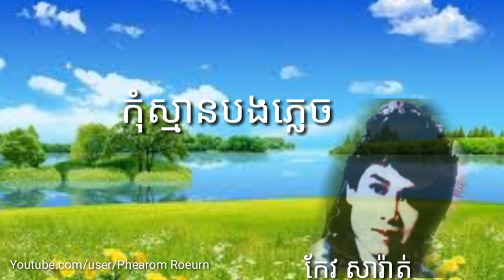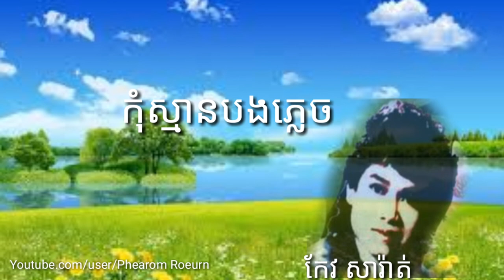កុំស្មានបងភ្លេច Kom Sman Bong Pleach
ច្រៀងដោយ កែវ សារ៉ាត់ ,សំនៀងដេីម កែវ សារ៉ាត់,Sin Sisamuth,https Preap Sovath Old Song Non Stop khmer rang)